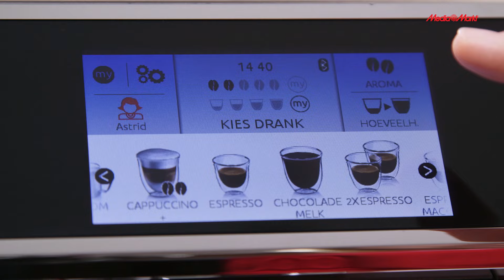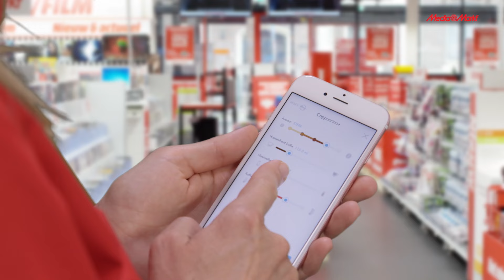MediaMarkt - De 'Longhi Prima Donna Elite - Productvideo